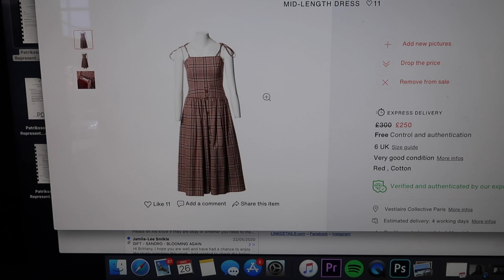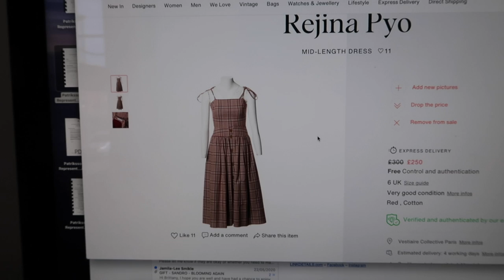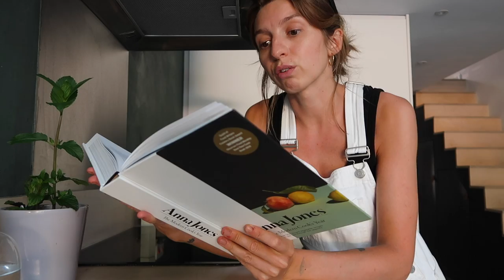VLOG | Desolate Bike Rides, New Homewares & More Gardening.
Anti-Racism Google Document put together by Sarah Sophie Flicker and Alyssa Klein

O T H E R   S T U F F

Susumu Yokota - Flower
Prins Emanuel - I Skyn